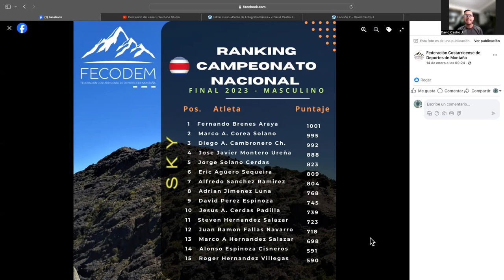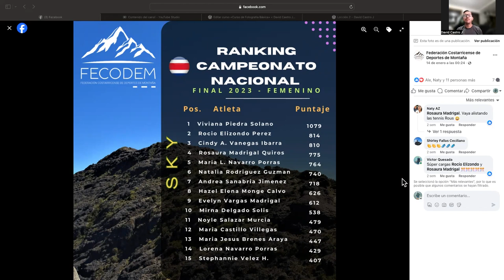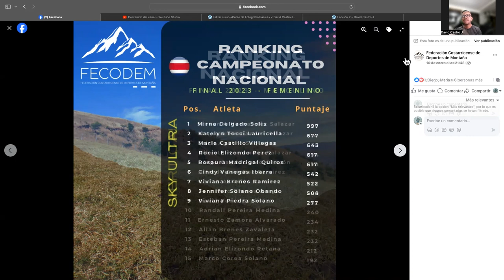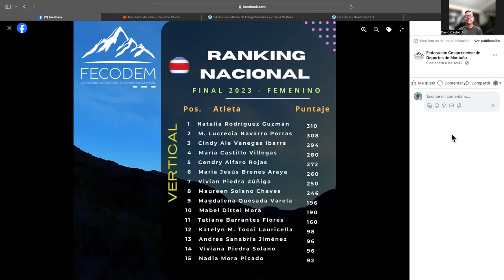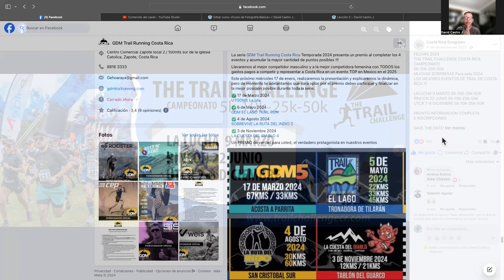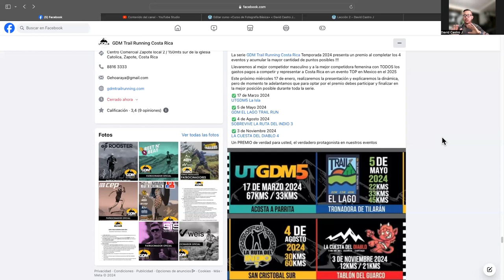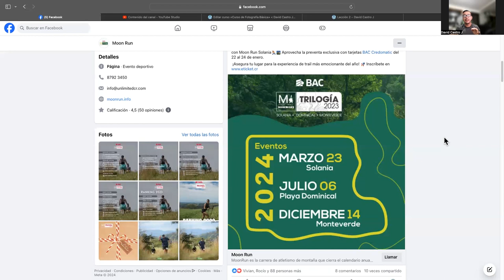Puro Trail Capitulo 3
En este episodio hablaremos sobre el ranking de la Federación, también sobre los torneos para este 2024 que nos traen las principales organizaciones, hablamos con Felipe de Trail Running of Costa Rica sobre que sorpresas nos tienen para este año y terminamos con la tan gustada sección del calendario de las próximas carreras .